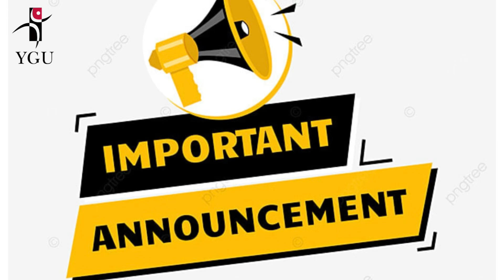Latest Announcement from Yemyung Graduate University!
We’re excited to share important updates and opportunities for those aspiring to join Yemyung Graduate University for the 2025 Spring Semester Admissions.

In this video, a professor from the university highlights:
✔️ Information sessions happening on 30th November and 1st December
✔️ Programs available for Master’s and PhD
✔️ Scholarship opportunities, visa requirements, and life in Korea

Save the dates and tune in to learn more!

Zoom Details:
Meeting ID: 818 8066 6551
Passcode: 1400

📌 Don’t miss out on these exciting announcements. Watch the video and share with others who might be interested!